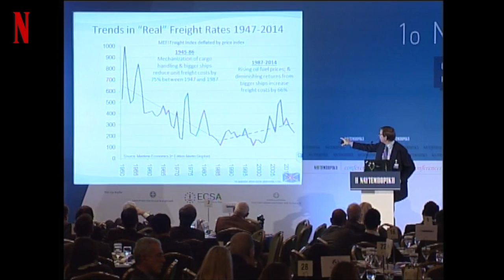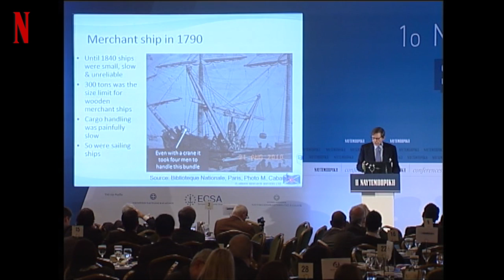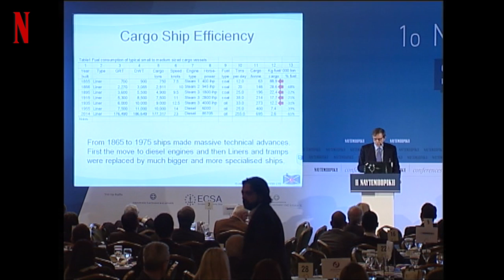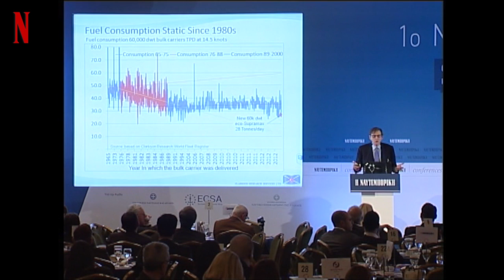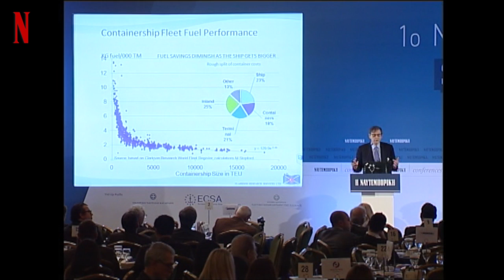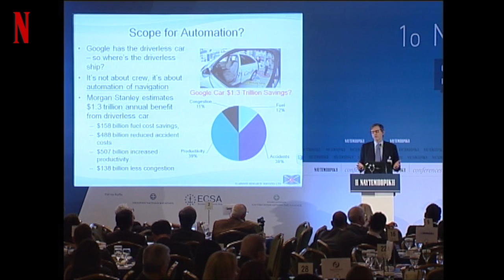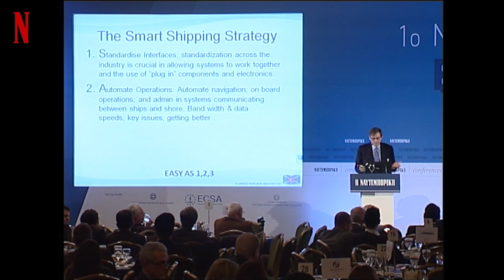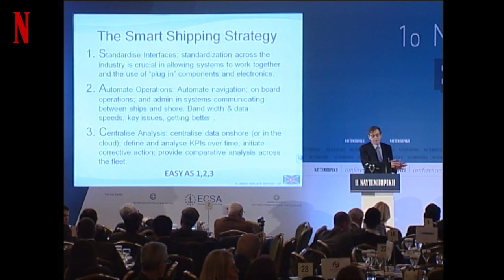Martin Stopford, President, Clarkson Research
Ο Dr. Martin Stopford, President της Clarkson Research, μίλησε για το διεθνές εμπόριο και μελλοντικές τάσεις στη ναυτιλία, υπογραμμίζοντας ότι το μέλλον ανήκει στο smart shipping  και στην τεχνολογία.